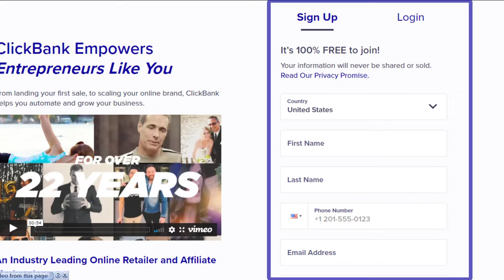The Best Affiliate Programs For Beginners [Top 3 Affiliate Programs]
In this Video I talk about the best affiliate program for beginners and I pointed out the top 3 affiliate program in the internet.

I hope that you enjoy and get lots of value in this video
You can easily sign up and they are free to join. Inside each one of them you're going to find thousands of products in different categories and sub-categories and you can earn up to 90%.